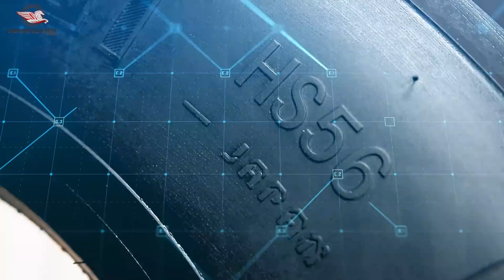best supplier of Off Road Truck Tires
Hey guys! Today I’m going to show you about best supplier of Off Road Truck Tires.

HANKSUGI JAPAN was founded and registered in Japan in 2002 with our parent plant in China, which is one of top tyre manufacturers in the world.

Hanksugi tyres are designed in Japan by our experienced Japanese engineers team, to ensure Hanksugi tyres with better grip, lower rolling resistance, better wearing resistance, longer mileage and other outstanding performance, offering our customers the highest quality products and cost performance.

Hanksugi also produce high quality steel wheels, aluminum wheels, we can assemble tyres and wheels as customer requirement, offering a great advantage to our customers in freight cost.

Our products have passed the following test and certifications: REACH,ECE, SOUND AND LABELLING(EUROPE); DOT AND SMARTWAY(USA); NOM(MEXICO); LATU(URUGUAY), INEN(ECUADOR); SENCAMER(VENEZUELA); GCC(MIDDLE EAST); ISO9001; ISO14001; TS16949.